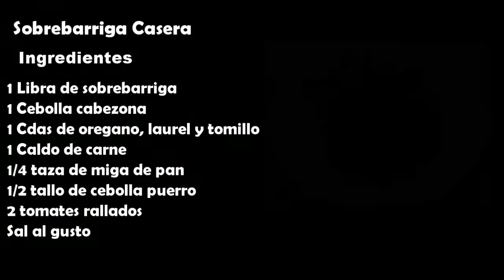Sobrebarriga Casera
Recetas con Sobrebarriga
¿Cómo preparar sobrebarriga?
Comida colombiana y comida latina